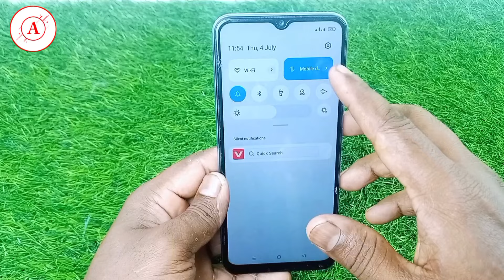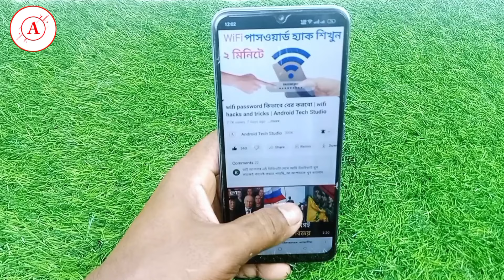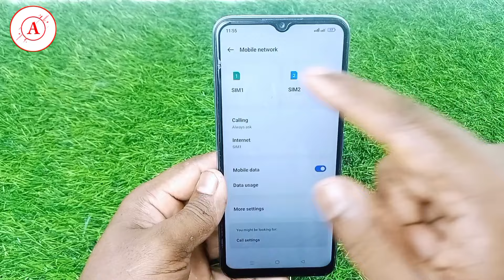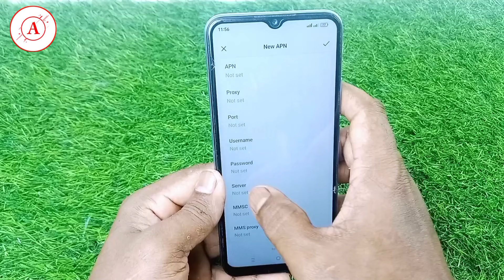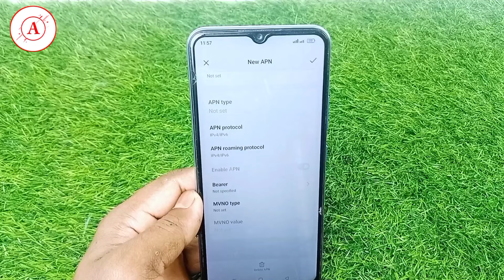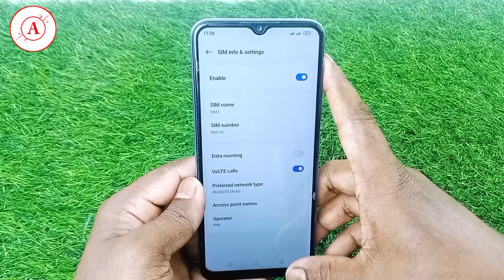ফোনের ইন্টারনেট স্লো হলে, স্পিড বাড়িয়ে নিন | internet speed slow | Android Tech Studio